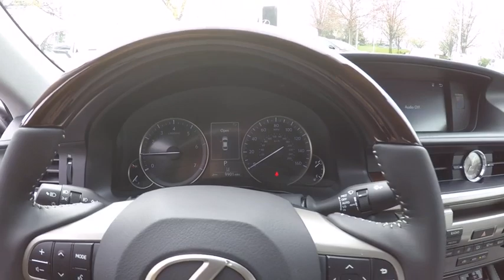2017 Lexus ES 350 4DR SDN Schaumburg IL R0260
2017 Lexus ES 350 4DR SDN

Woodfield Lexus
350 E. Golf Rd

BLIND SPOT MONITOR|17 SPLIT 10-SPOKE WHEELS|HEATED/VENTILATED FRONT SEATS|INTUITIVE PARKING ASSIST|PREMIUM PACKAGE|HEATED WOOD/LEATHER STEERING|ACCESSORY PACKAGE|ALL WEATHER FLOOR MATS|NEW CAR PACK